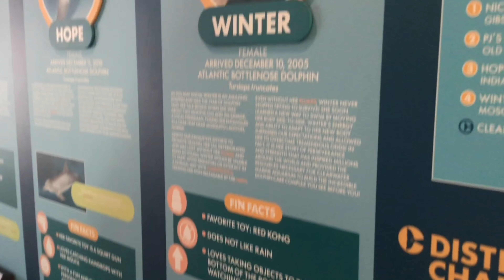My Florida Vacation (The Whole Series 1-5)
Quinn shows all 5 episodes of the Florida season in one video. Please take time to watch all the different aspects of Florida where he went to and explored. Hope you enjoy the video!